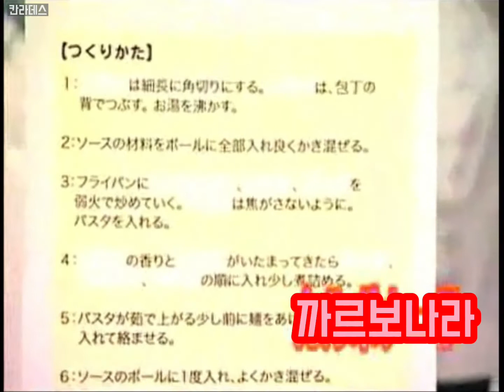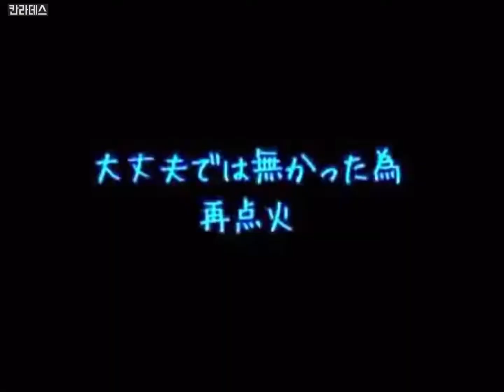시모노 히로와 카지 유우키의 요리교실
라디오 미스티 中

밥먹을 때 보면 순삭🍚